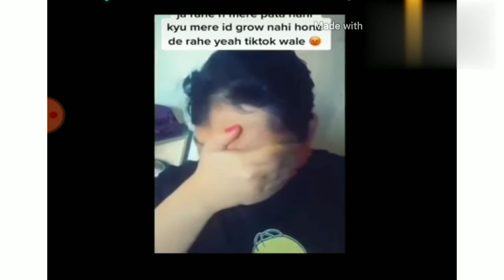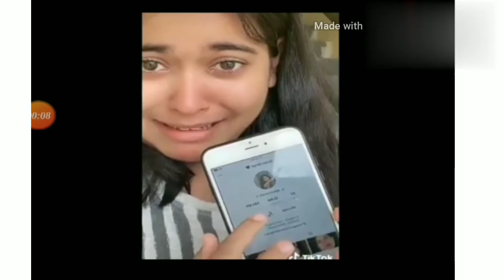Tiktokers reaction on tik to ban: Famous tiktokers reaction on tik Tok ban | Carriminaty reaction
Tiktokers reaction on tik to ban: Famous tiktokers reaction on tik Tok ban, Carriminaty reaction on tik Tok ban

Is video me aapko ya pata chalega ki til Tok ban hone ke bad kis tik Tok star ne kya reaction dia, aur kis tik Tok star ko Rona Aaya. Aapko bata de ki tik Tok ban hone ke bad bahut Sare aise famous tiktoker hai jinka ro ro Kar Bura hal ho Gaya hai. In SABHI tiktokers ki kahani unke hi jubani.

Released tags-
Tiktoker reaction on tik Tok ban
Famous tiktokers reaction on tik Tok ban
Tik Tok ban pe jisame kya Kaha
Tik Tok ban pe tik Tok stars me kya Kaha
Tik Tok ban hone ke bad tioktokers ki kya halat hai
Tik Tok ban hone par fazu me kya Kaha
Tik Tok ban hone per Riaz me kya Kaha
Tik Tok ban hone per tiktoker kya Kar rahe hai?